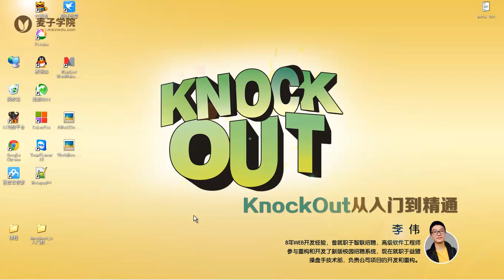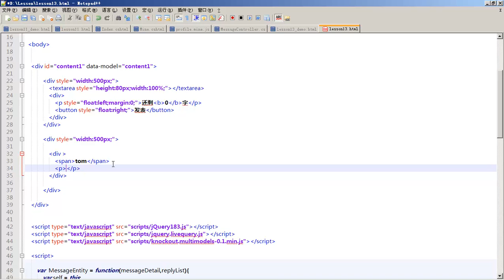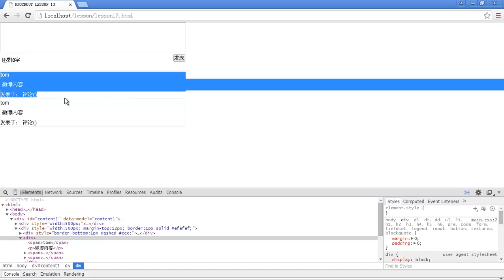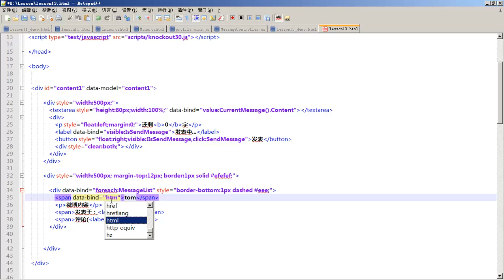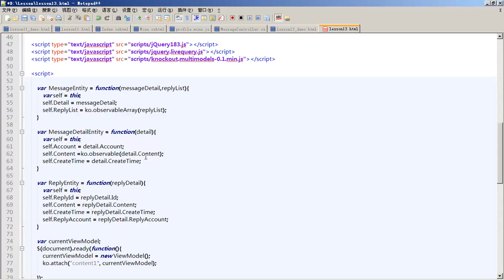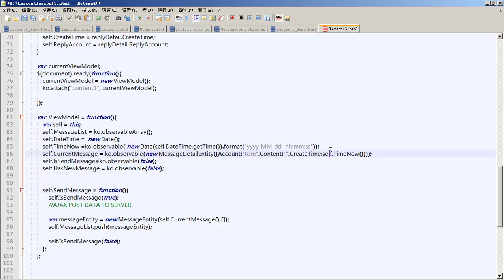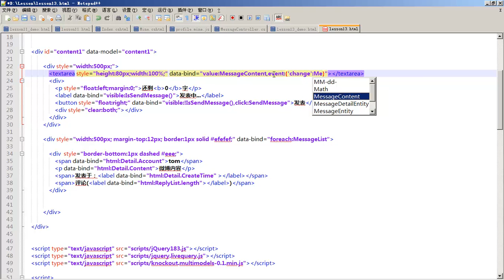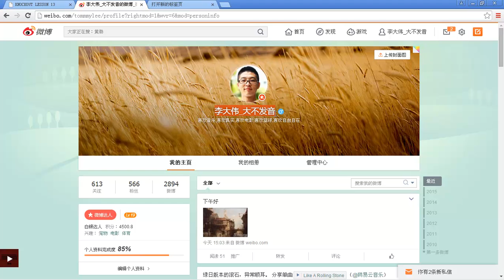KnockOut从入门到精通13 开发实例：类微博首页页面的开发（下）